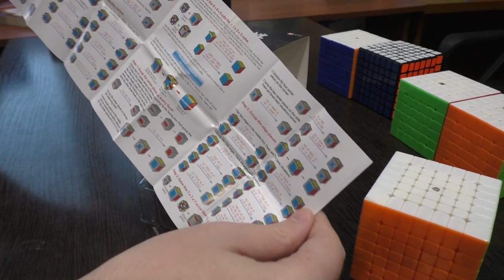Unboxing №109 X-Man Spark M 7x7x7 Magnetic Cube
Топовая магнитная семерка от X-Man